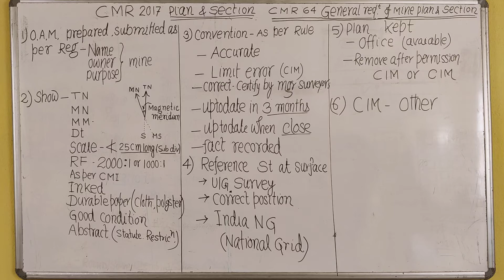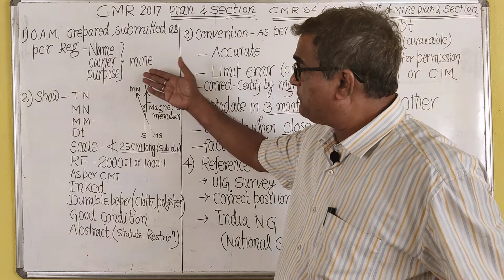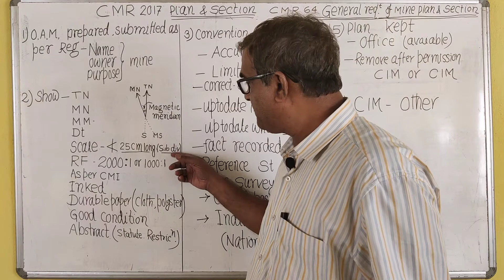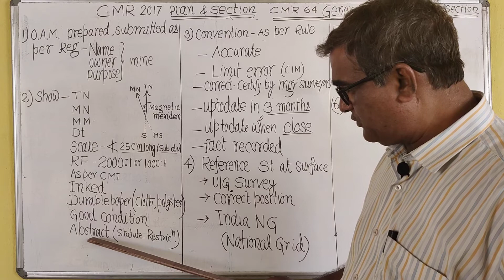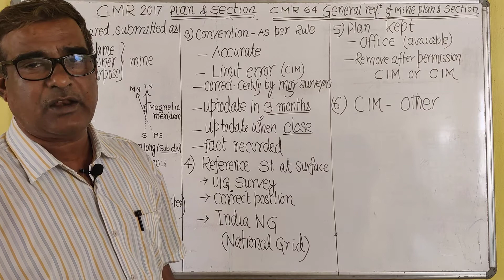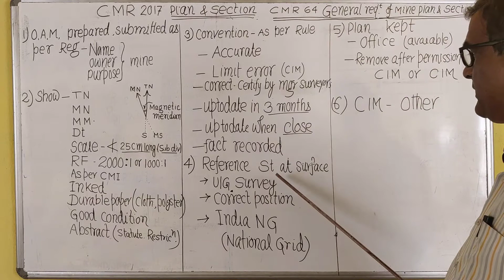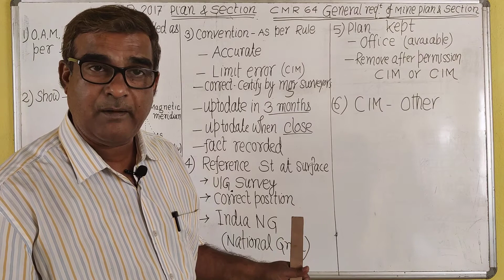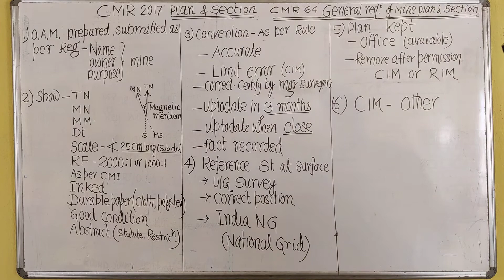CMR 64 | GENERAL REQ OF MINE PLAN & SECTION | COAL MIINING | R P PANDEY